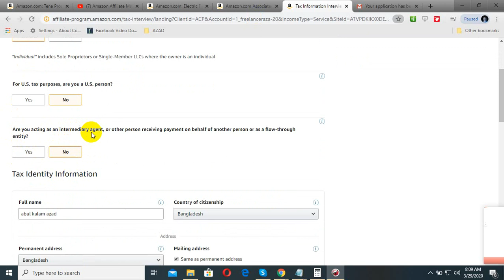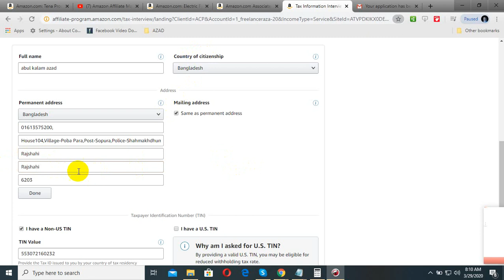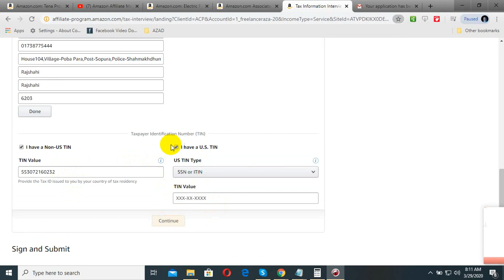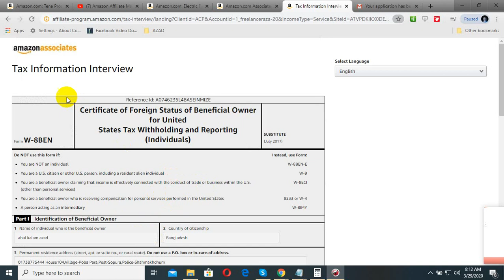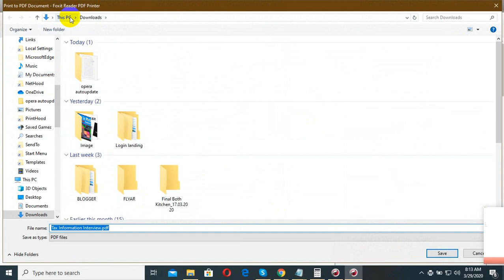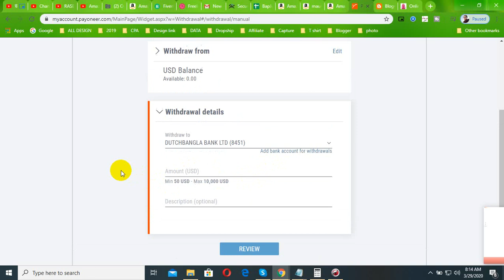amazon affiliate marketing tutorial Tax Information Interview